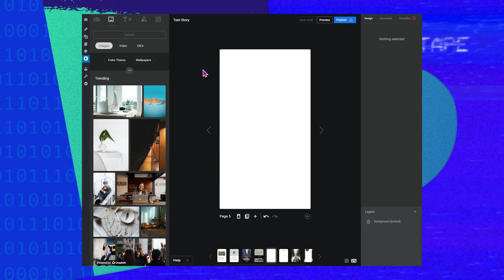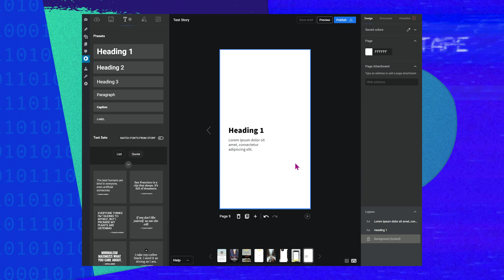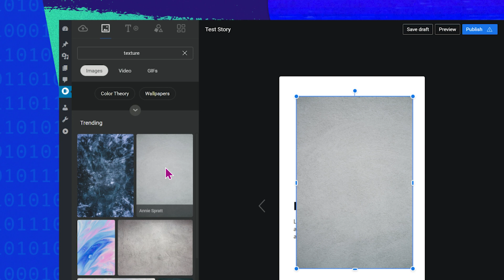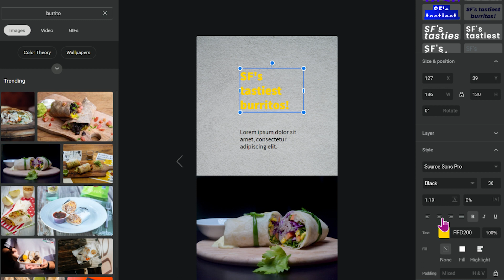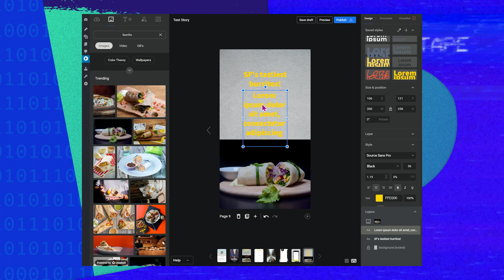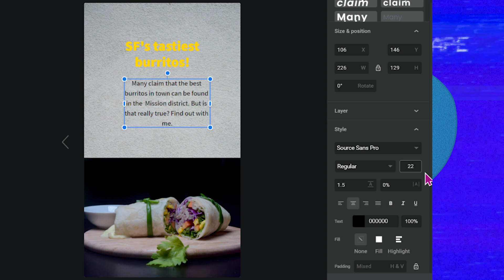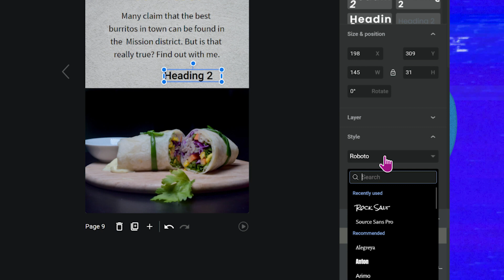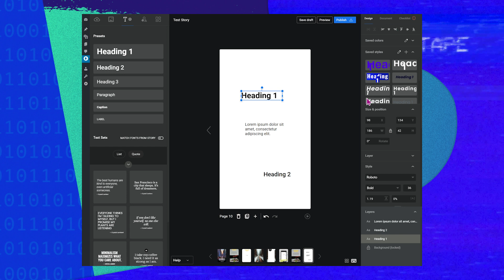How To Create And Style Text In Web Stories For WordPress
One of the key ingredients of a tasty Web Story are beautiful fonts. In this episode, we will take a deep dive on how you can add this to your Web Story, how you can style them, and how you can work with them in a quick way.

0:00 - Intro
0:39 - Adding text to a page
0:56 - Changing the font
2:36 - Changing color
3:14 - Typing and styling text
4:40 - Saving a text style
6:33 - Deleting a saved style
9:03 - Applying saved styles